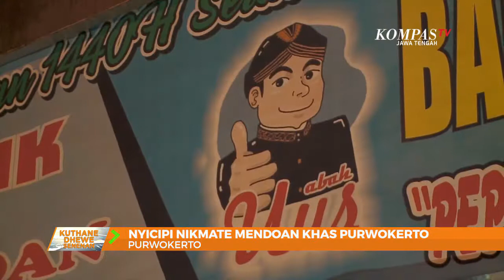NYICIPI NIKMATTE MENDOAN KHAS PURWOKERTO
Ngunjungi Purwokerto, Jawa Tengah, rosone kurang nek pamirso durung nyicipi macem-macem kuliner khas Purwokerto. Salah sijine yoiku tempe mendoan khas Purwokerto, seng wes orak asing kanggo pecinta kuliner.